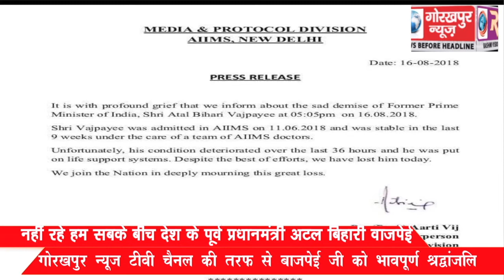गोरखपुर न्यूज टीवी चैनल की तरफ से वाजपेई जी को भावपूर्ण श्रद्धांजलि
नहीं रहे हम सबके बीच देश के पूर्व प्रधानमंत्री अटल बिहारी वाजपेई, गोरखपुर न्यूज टीवी चैनल की तरफ से वाजपेई जी को भावपूर्ण श्रद्धांजलि